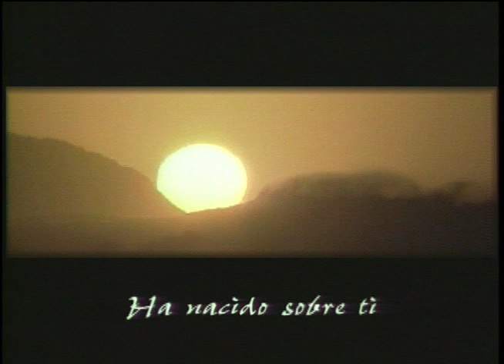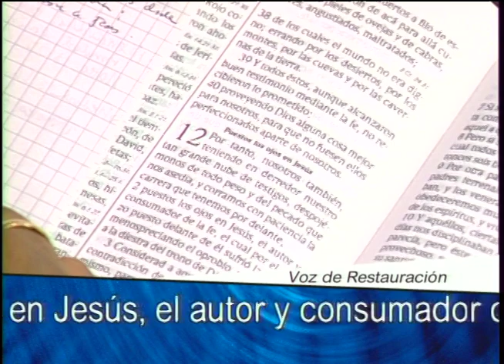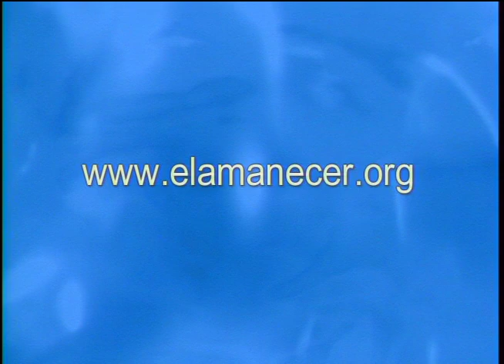El Gozo del Espíritu - Pastor Juan Radhamés Fernández (1 HORA)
Tema: El Gozo del Espíritu

Versos: Salmos 40:6-8, hBREOS 12:1-2

¿Quiénes somos?

CCLI # 11207910
Church Streaming & Podcast License
CCLI # CSPL060797